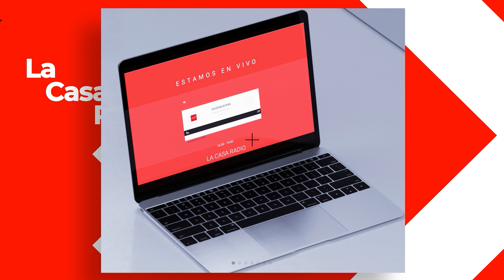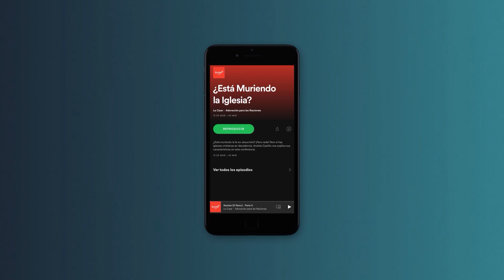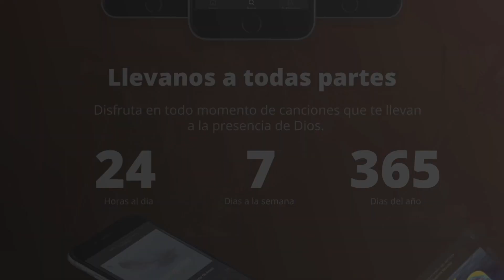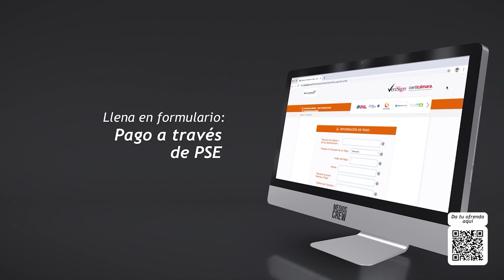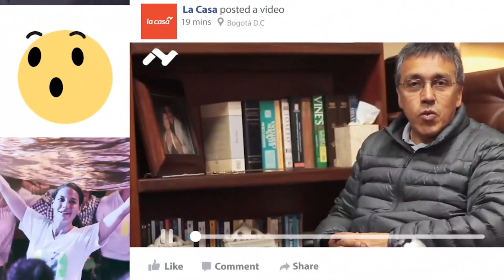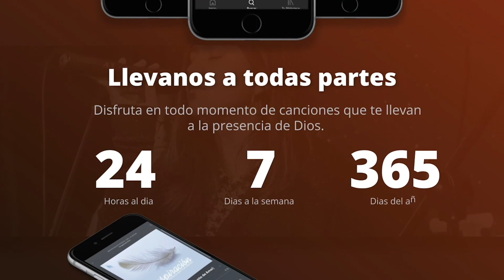Reunión en Vivo - Domingo 13 de Septiembre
Acompáñanos en nuestra celebración familiar.